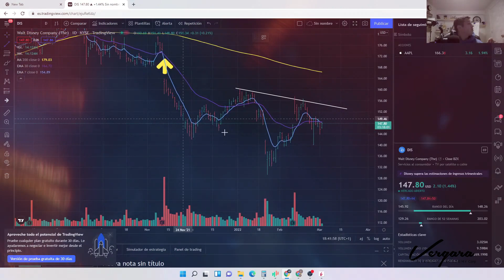Bienvenidos al Taller de Análisis Técnico para principiantes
Este taller podria ser el inicio de un gran paso para tu vida.